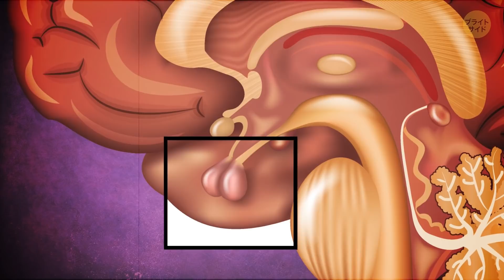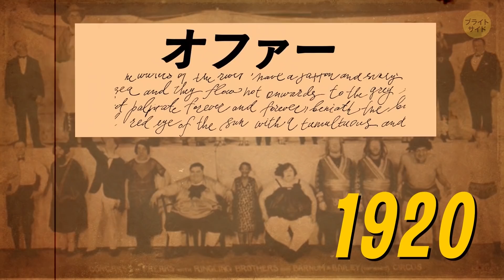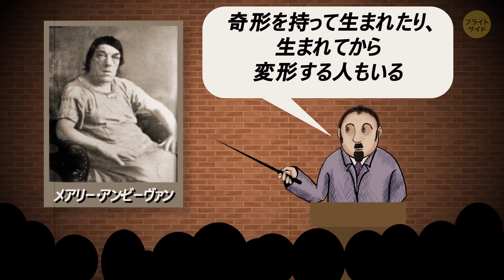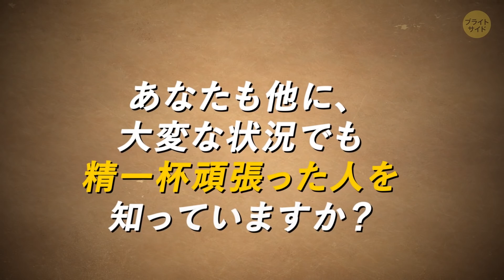子供を育てるため、自ら笑いものになった女性の話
「背に腹は代えられない」って言いますよね。ある女性が悲劇的な出来事に直面したとき、まさにそういう状況だったのです。メアリー・アン・ビーヴァンは、一人で子供を育てていくため、「世界一醜い女性」という称号に自ら耐えることにしたのです…

メアリー・アン・ウェブスターは1874年、ロンドン生まれ。小さい頃はかわいくて、健康で明るい子でした。学校を卒業すると、彼女は看護師として働き始め、29歳のときトーマス・ビーヴァンという男性と結婚します。そして二人の娘、2人の息子に恵まれます。幸せな結婚生活が続いていくかに見えたのです。

タイムスタンプ:

初期症状　0:55

彼女の美貌はどこへ行った？　1:19

末端巨大症っていったい何？　1:59

どうやって彼女の病気が収入源となったか　3:25

見世物小屋　5:38

「神秘的な」要素　6:04

「期待と現実」のカード　8:09

概要:

-　メアリー・アンの体調の変化は、最初は深刻に見えませんでした。結婚指輪がきつくなり、靴のサイズも大きくなりました。ですが指や足がむくむのは、産後の女性にはよくあることです。

-　医師たちは、最初何の病気か全く分からなかったのですが、時がたつにつれて新しい症状が出てきました。手と足が異常なほど大きくなり、顔もすっかり変わってしまい、肌は厚くざらざらしてきて、声は低くしわがれてきました。

-　哀れなメアリー・アンが患っていたのは先端巨大症という珍しい病気です。毎年、この病気と診断されるのは100万人に3人たらずです。

-　現代では、先端巨大症は手術や下垂体への放射線治療、投薬、またはそれらの組み合わせによって治療できます。

-　メアリー・アン・ビーヴァンには気の毒なことですが、20世紀初頭には効果的な治療法がなかったため、彼女はこの病気と共に生き、症状に耐えるほかなかったのです。

-　彼女の不治の病が、未亡人と子供たちの生活の糧となったのです。

-　1920年、彼女はアメリカの興行師サミュエル・ガンパーツに、コニーアイランドのドリームランドの余興に出ないかとオファーを受けました。色々な病気や異常によって大衆を楽しませる人々のいる「見世物小屋」に参加しないか、という意味です。

-　19世紀中ごろには、見世物小屋はアメリカでも高い人気を得るようになります。信じられませんが、子連れ家族のちょっとしたお出かけ先だったのです。

-　この異常なエンターテイメントの人気が高かったのは、人々が自由時間を過ごす方法が限られていたせいでもあります。

-　余興での仕事の他に、メアリー・アンの写真に「世界一醜い女性」と書かれカードが何枚もあります。彼女はこの称号を受け流し、生涯耐え続けたのです。

-　メアリー・アンは、著名な神経外科医のハーヴェイ・クッシング医師の患者でもありました。彼は実際、彼女の外見をおもしろがるのは残酷だ、と人々にはっきり伝えようとしました。

-　2000年代はじめ、有名なグリーティングカードの会社が「期待と現実」という、ブラインドデートに関するカードを発売しました。

-　イギリスで休暇を過ごしていたオランダの内分泌学者、ヴォウター・デ・ハーダー医師がそれを見た時、ひどいショックを受けました。このカード会社はただちにカードの販売をやめ、後悔の意を表しました。

ソーシャルメディア関連
声の出演：かいどうまゆ（Studio Kiwi）